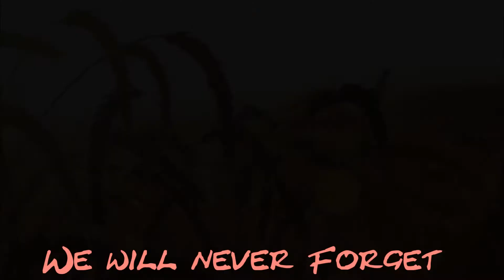Remembering a friend "Seki"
This video is intended for those who knew Seki through IceFilms.info
Chat and all that knew her and were friends with her. ive had many awesome conversations with Seki and through all the cancer and ailments she spoke very highly of her daughter and family and how much she loved them. she made me smile and we talked about motorcycles and cars... i as all from Icefilms chat will miss her... and we love her...

sorry the video is so short. thank you!

for those that want can leave your comments whether for Seki or anyone else you miss... the memory lasts forever